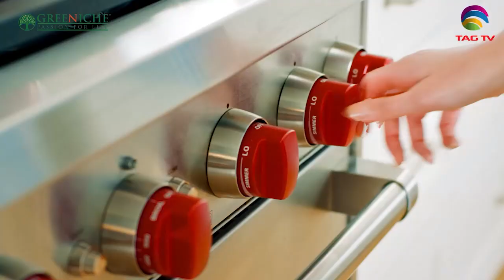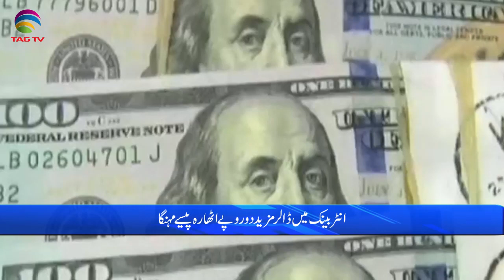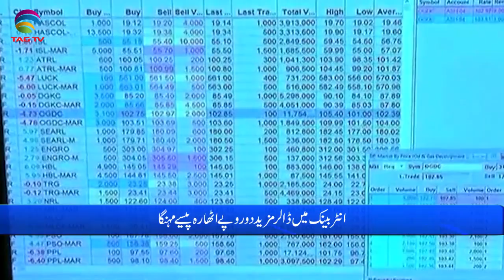Pakistan News Bulletin with Waqar Hussain - Sep 13, 2022